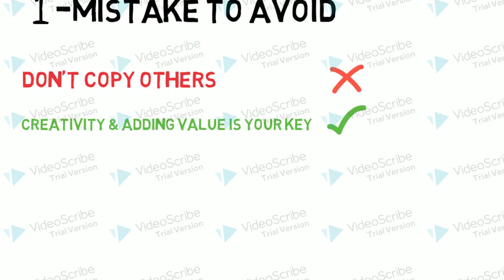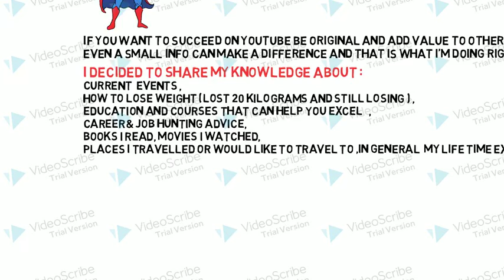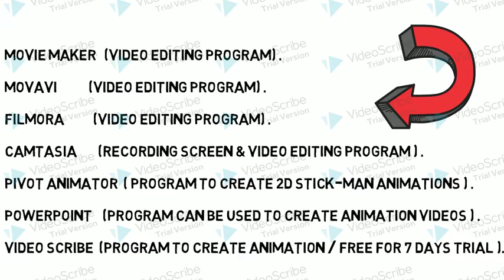YouTube Channel Creation (my first try to make YouTube channel )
(Note Forward to 05:10 MIN  if u like to know The free websites and programs only )
Kindly Check My TeePubilc  Store for a variety of Golden,Red Neon Designs ) for your Face Masks .